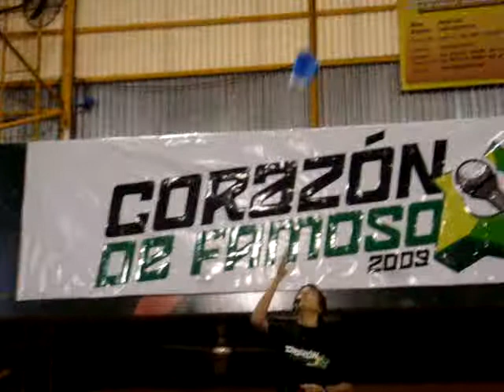Show de Abracadabra 2 - Parte 5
Show del grupo de magia en la 2da gala de Corazón de Famoso 2009.